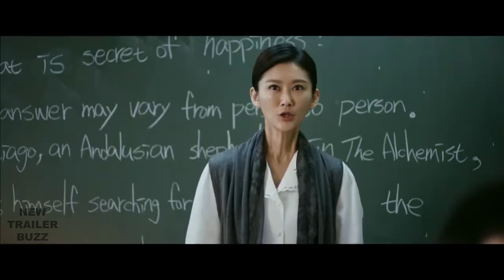MON MON MON MONSTERS Trailer (2017) Giddens Ko Horror Movie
mon mon mon Monsters - 2017 Giddens Ko Horror Movie (OT: 報告老師！怪怪怪怪物)

About the mon mon mon Monsters Movie
Fhe film explores human nature and social phenomena with thriller elements. The story of the film involves a group of high school students discovering monster attacks.